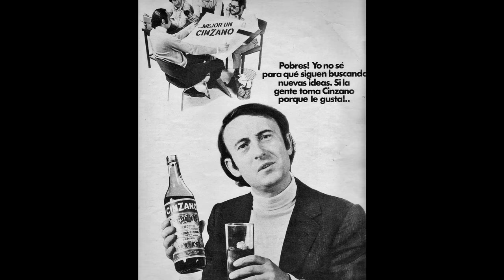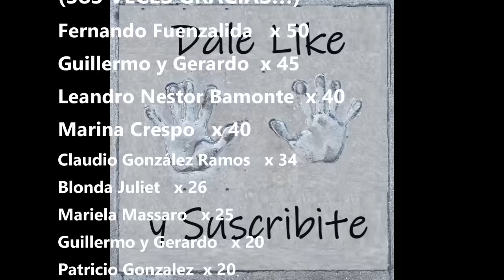La Vida y el Triste Final de Arturo Maly (Episodio 171)